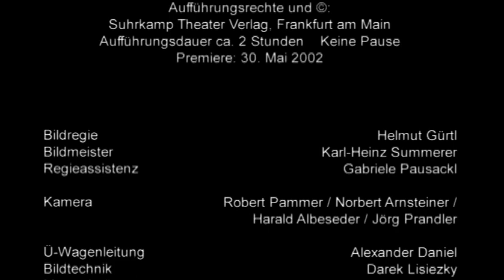Elisabeth II, 2003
Elisabeth II, Thomas Bernhard
Regie: Thomas Langhoff
Burgtheater Wien, 2003